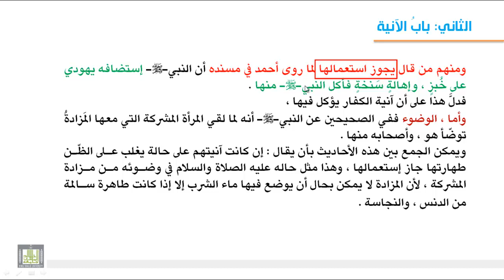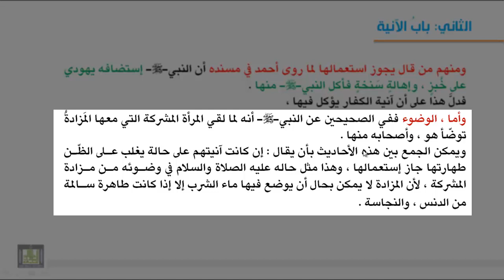فقه العبادات - أواني الكفار